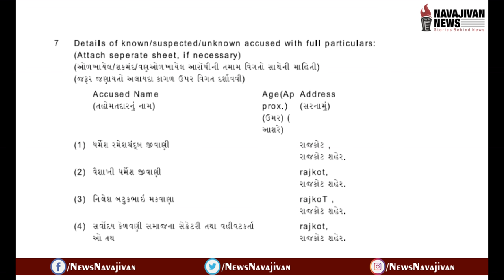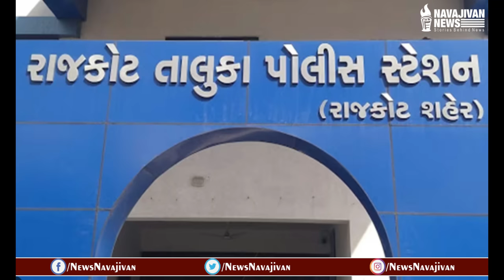ટ્રસ્ટમાં કરી ગોબાચારી, ધોળા નાણા કર્યા કાળા, ત્યાગવલ્લભ સહિતનાઓ પર નોંધાઈ ફરિયાદ | Scam by Swami